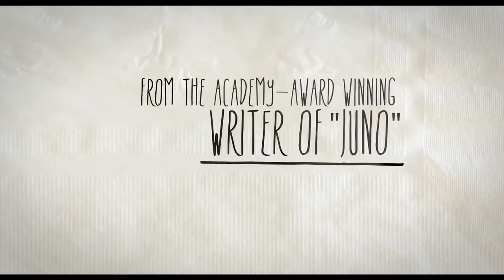'Paradise' Trailer | Moviefone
More Below

Writer-director Diablo Cody delivers this hilarious tale of innocence lost and paradise found, starring Julianne Hough, Octavia Spencer and Russell Brand. After a nearly fatal accident, 21-year-old Lamb Mannerheim (Hough) is beginning to realize that the world is much bigger than her small, God-fearing Montana town. Armed with a big, fat insurance payout and a checklist of untried sins, there's only one place for her first taste of temptation...Las Vegas! Now this wide-eyed, innocent girl will have to navigate the bright lights, seedy bars and dark alleys of "Sin City." And, with the help of a few new friends (Brand and Spencer), Lamb just might survive her strange adventure and discover what it means to really live. Holly Hunter and Nick Offerman also star in this oddball odyssey of lost souls, broken faith and cheap cocktails...a true journey of the heart.